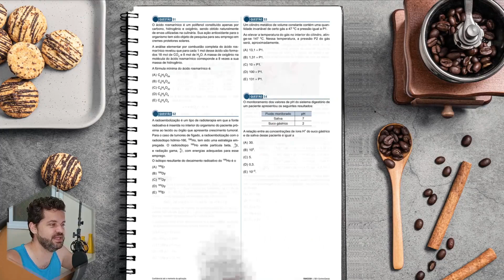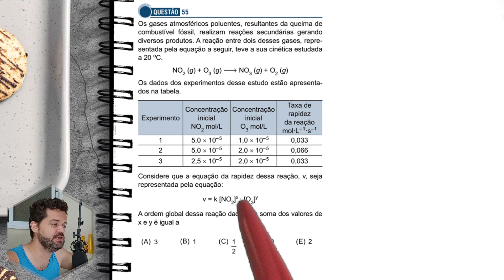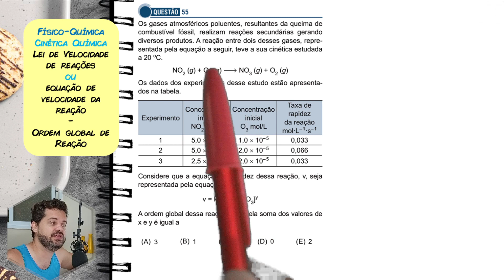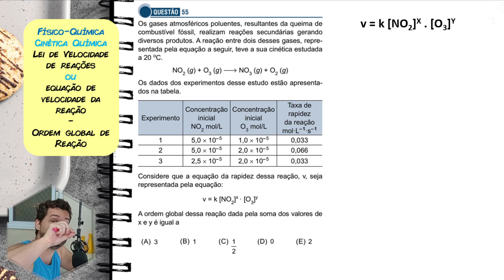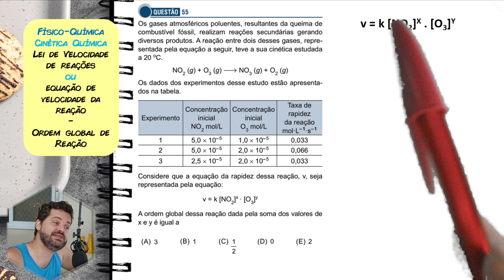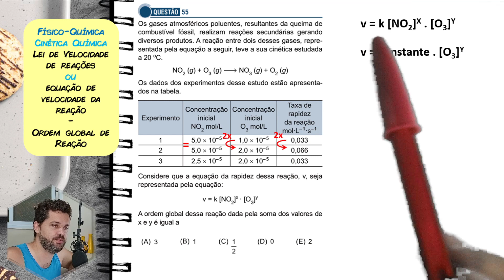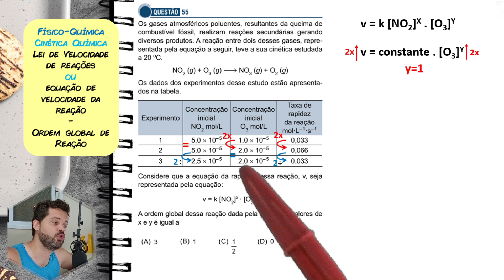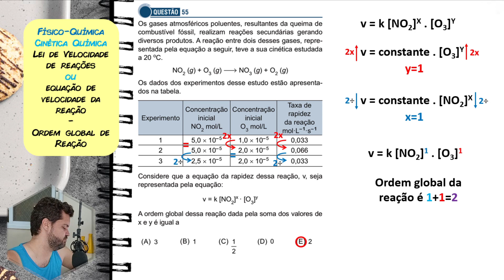✏️ Os gases atmosféricos poluentes, resultantes da queima de combustível fóssil, realizam reações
Os gases atmosféricos poluentes, resultantes da queima de combustível fóssil, realizam reações secundárias gerando diversos produtos. A reação entre dois desses gases, representada pela equação a seguir, teve a sua cinética estudada a 20 oC.

Correção comentada de uma questão da SANTA CASA 2024 PRIMEIRO DIA. Essa é prova utilizada na seleção da Faculdade de Ciências Médicas da Santa Casa de São Paulo, que é PRIVADA. Através desse vestibular próprio na modalidade Cota Social é oferecido bolsas nos seguintes cursos:  Medicina, Enfermagem, Fisioterapia, Fonoaudiologia, Tecnologia em Radiologia e Tecnologia em Sistemas Biomédicos, ver mais mais informações em site oficial.

3) ► Aula sobre Tema:
[Não disponível]

Começo da questão:
(SANTA CASA 2024 - 1ºDia) Os gases atmosféricos poluentes, resultantes da queima de combustível fóssil, realizam reações secundárias gerando diversos produtos. A reação entre dois desses gases, representada pela equação a seguir, teve a sua cinética estudada a 20 oC.
NO2 (g) + O3 (g) NO3 (g) + O2 (g)
Os dados dos experimentos desse estudo estão apresentados na tabela.
[TABELA]
Considere que a equação da rapidez dessa reação, v, seja representada pela equação:
v = k [NO2]x · [O3]y
A ordem global dessa reação dada pela soma dos valores de x e y é igual a